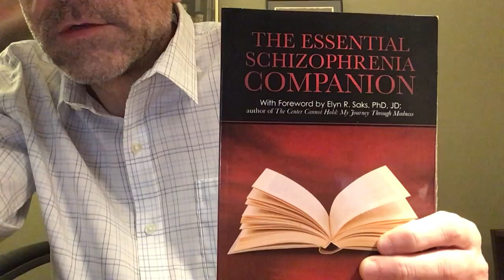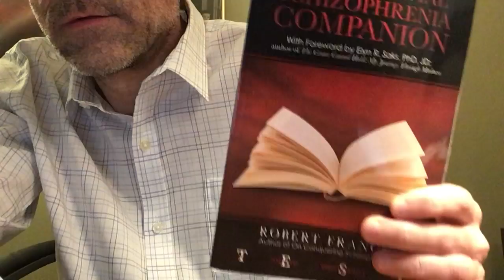On schizophrenia and acute trigger management…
Managing our acuities is when the rubber meets the road!